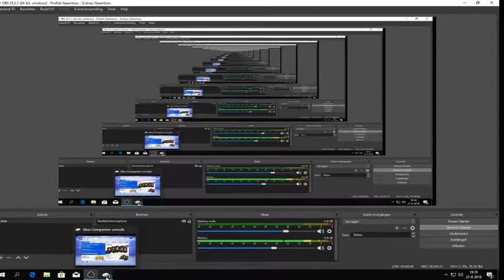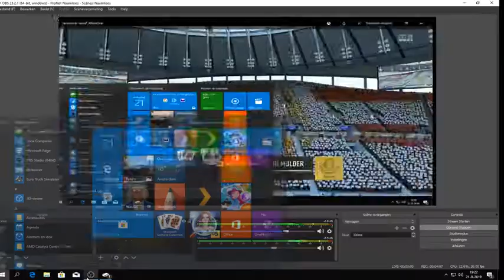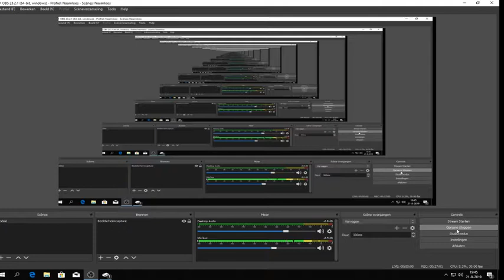fifa 19 ulitmate team #48 de weg naar divisie4 gaat verder